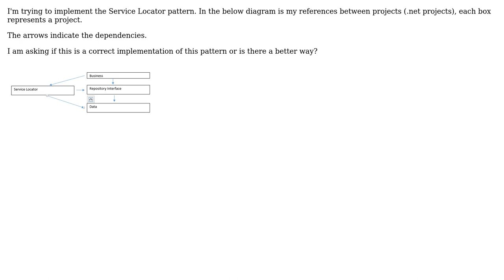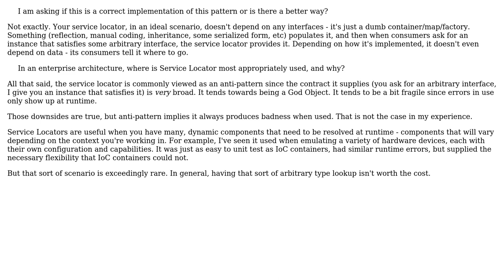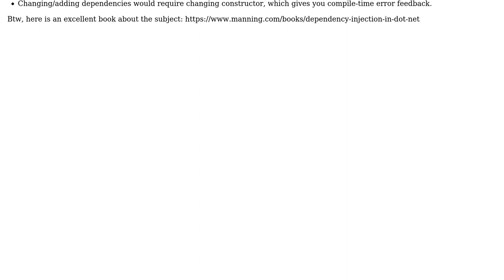In an enterprise architecture, where is Service Locator most appropriately used, and why?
Software Engineering: In an enterprise architecture, where is Service Locator most appropriately used, and why?

With thanks & praise to God, and with thanks to the many people who have made this project possible! | Content (except music & images) licensed under CC BY-SA | Music | Images & others | With thanks to user Vadim K. user user1653400 user Telastyn user gnat and the Stack Exchange Network Trademarks are property of their respective owners. You are responsible for your own actions.